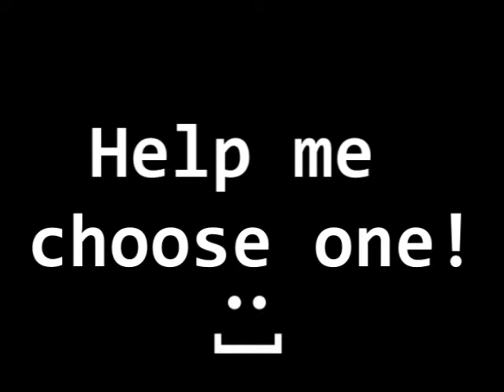Just some potential icons...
I think it's high time I changed the Sora one that I have now.
Song: La Historia de Juan
Artist: Juanes
I made all of these with Sony Vegas 6.0 + Movie Studio (so, no masking). All "mask-like" effects are cookie cutter and chroma keyer.
I like them all! I love playing around with colors and b&w. ^^
The Namine at the end looks really cool, but I can't decide. ^^
(1) Sora&Kairi (hug)- 1
(2) Sora & Kairi (faces)-
(3) Kairi- 2
(4) Sora&Namine- 3
(5) Namine drawing Kairi- 7
(6) Namine & stairs - 10
PURELY FAN MADE AND SHOULD IN NO WAY BE ASSOCIATED WITH DISNEY, SQUARE ENIX, OR JUANES!